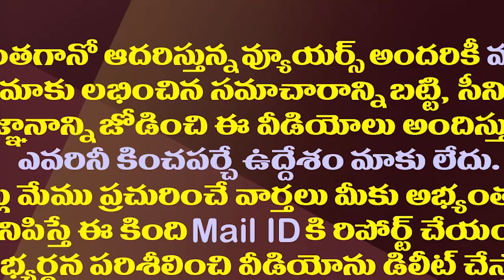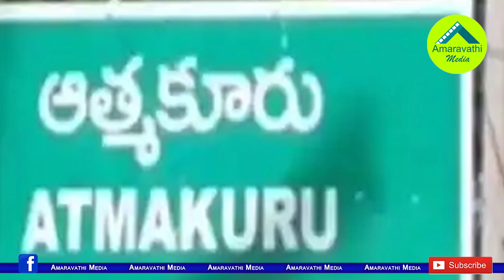నెల్లూరు జిల్లాలో టీడీపీకి షాక్..వైసీపీలోకి టీడీపీ కీలక నేత| Nellore TDP Senior Leader To Join YSRCP